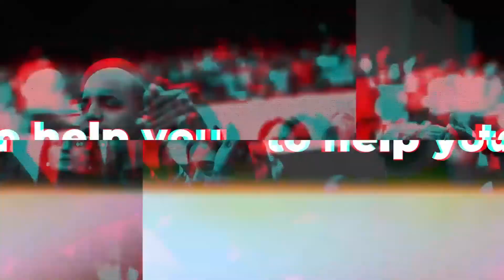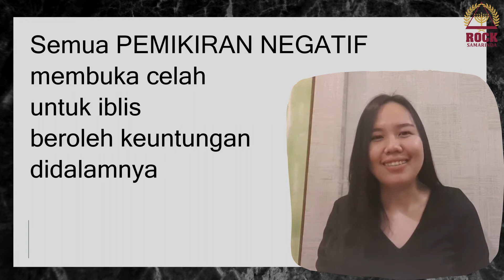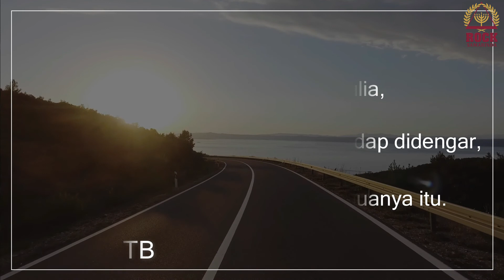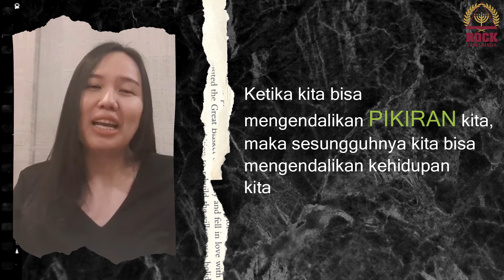"Control Your Mind" by Ps. Evelyn Tjitojo | Daily Devotion 14th Oct 2020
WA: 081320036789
App: MyROCK